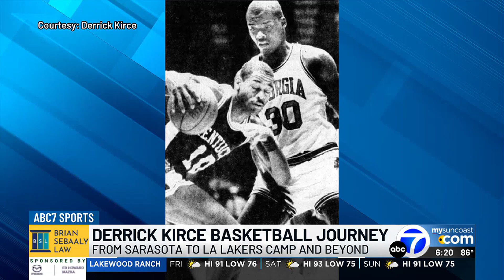WWSB-TV SPORTS ANCHOR JAMES HILL ABC7 SARASOTA PRO BASKETBALL LEGEND NBA DERRICK KIRCE 6 PM 6-27-24